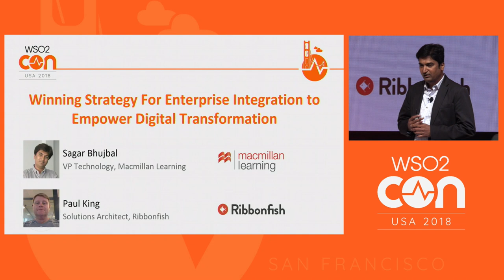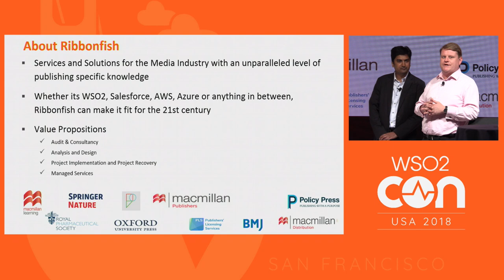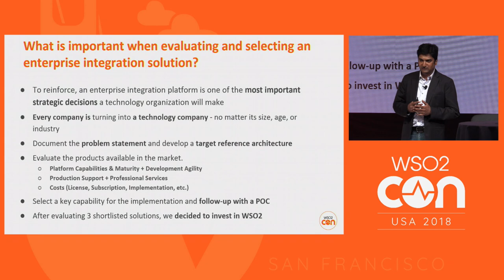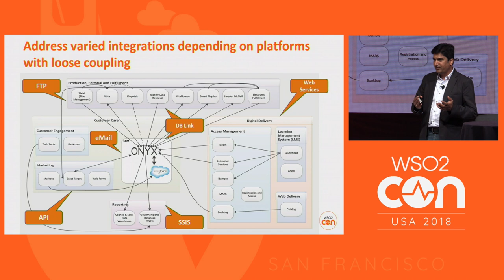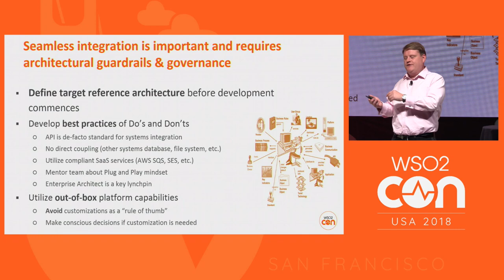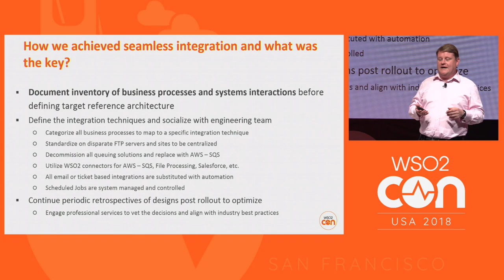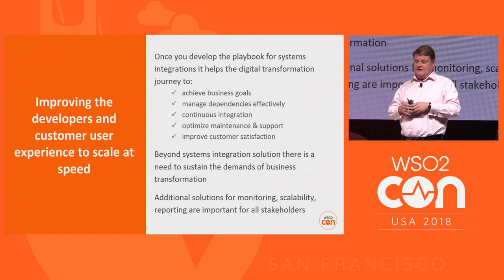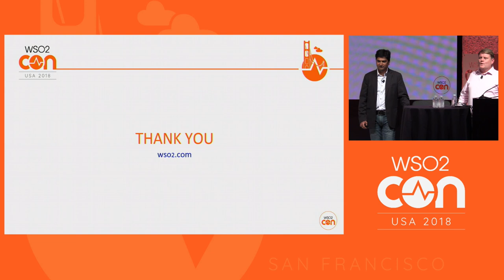Winning Strategy For Enterprise Integration, WSO2Con USA 2018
Paul King, Solutions Architect at Ribbonfish and Sagar Bhujbal, VP Technology at Macmillan Learning explores how a leading publisher's (Macmillan Learning) digital journey was enabled by the WSO2 platform.